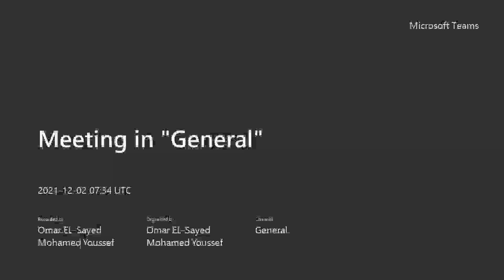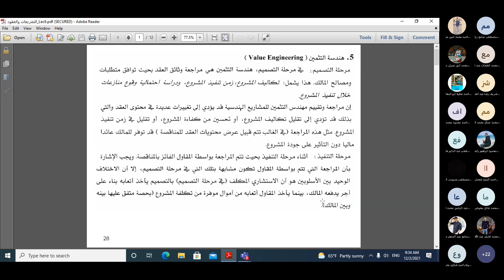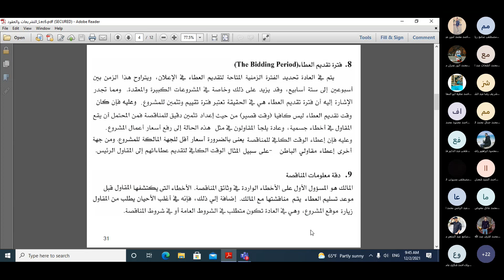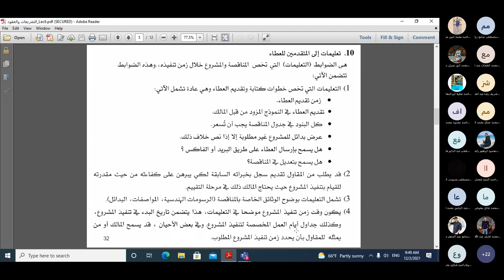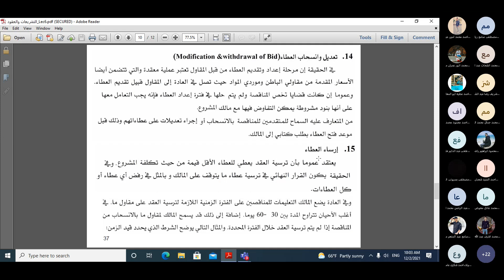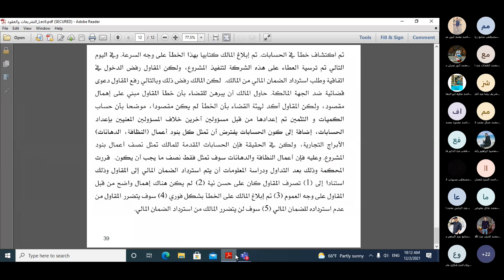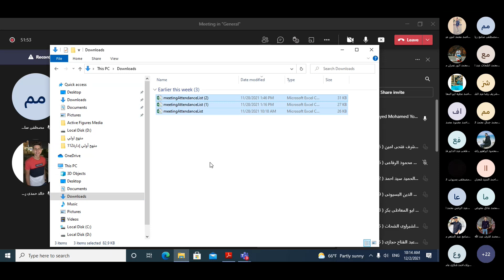محاضرة التشريعات والعقود 6